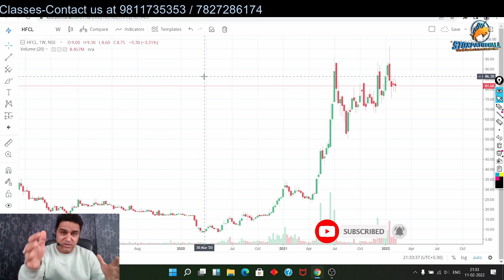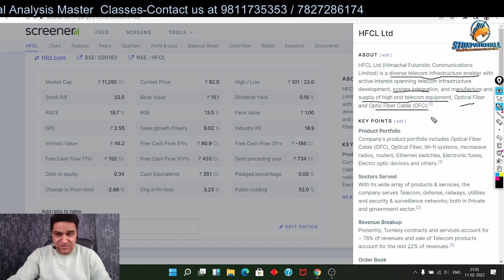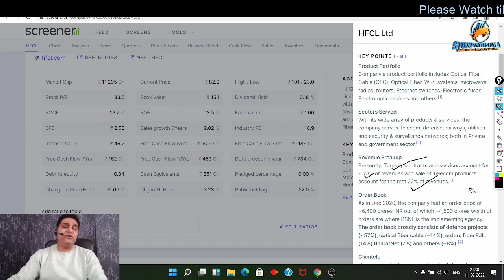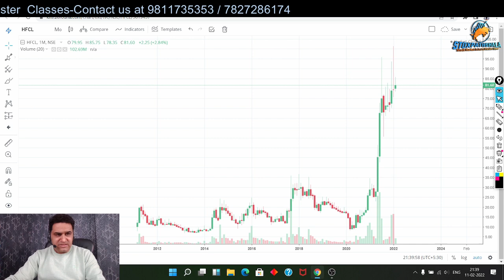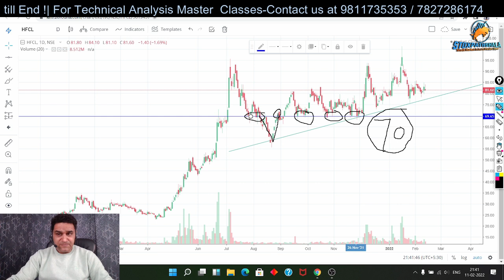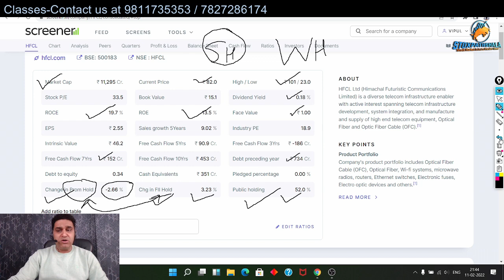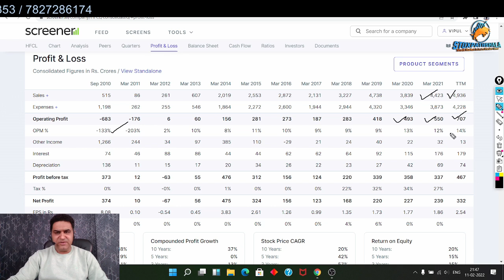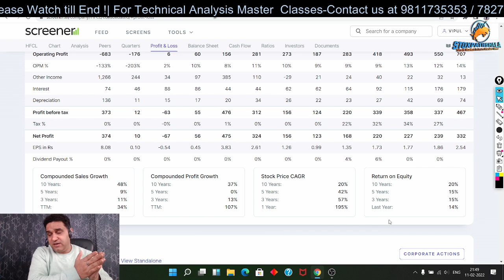Telecom Sector का शेयर करेगा मालामाल | HFCL Share Detailed Review| Long term Investment Multibagger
About Me:-

* Stock selection.